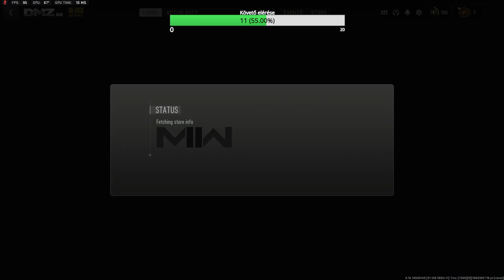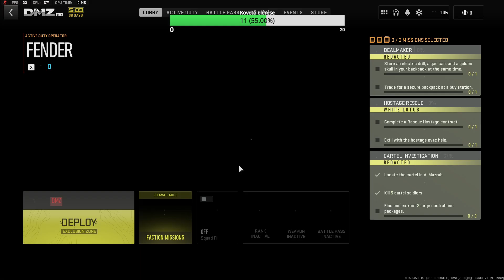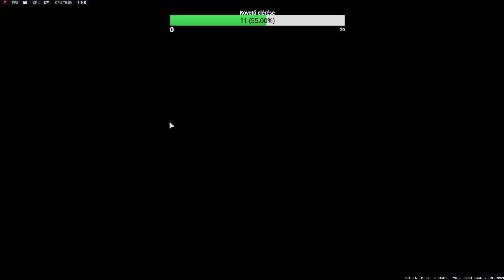CsapCODjuk meg :D Modern Warfare 2 Warzone